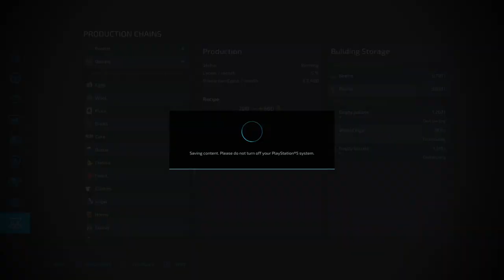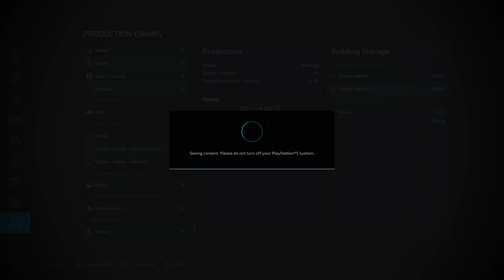FS22 | Guide to Beekeeping - an updated guide to honey | Farming Simulator 22 | PS5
In a previous video I how to make honey from beehives. With this new mod, you can have a full beekeeping operation and this also allows you to distribute or sell the honey rather than the spawn point with beehives. You do need to make barrels and pallets which I show you as a guide in this video.